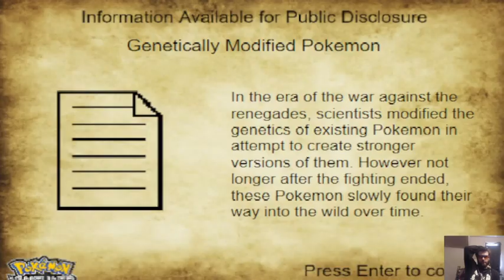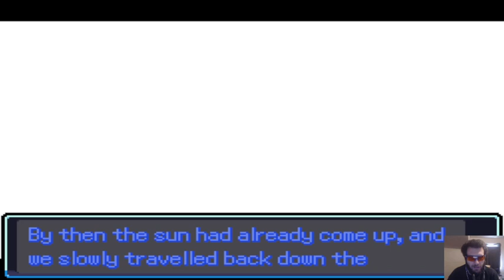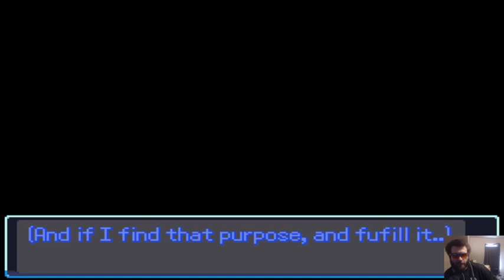Pokemon Vanguard Lets Play Part 24 more renegades uh